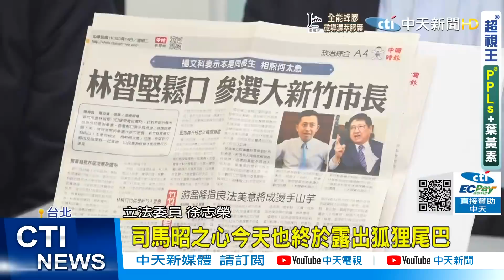【鄭亦真報新聞】張亞中送考紀會！江稱不知情 朱立倫:黨內同志的汙衊感到痛心 鄭照新怒辭黨職｜朱離席爭議 卓伯源:蔣根煌要不要幫澄清"美國線民" 精華版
00:00 張亞中劍指朱立倫 怒批朱看風向籲黨收回成命
02:55 張亞中送考紀會！江稱不知情 朱立倫:黨內同志的汙衊感到痛心
06:06 朱提前離席全噤聲 "中常會不能和稀泥" 鄭照新怒辭黨職
09:50 朱離席爭議 卓伯源:蔣根煌要不要幫澄清"美國線民"
12:46 朱學恒跨海贈花謝志偉 "花卡16字"歡迎提告
15:10 "黨內互打"張亞中遭送考紀會 鄭照新喊三遍:這樣做不對啦
19:16 8萬人要罷免陳柏惟? 最新民調曝 黃暐瀚爆民進黨下一步
19:53 讚陳柏惟是"令人感動的年輕人" 蔡其昌盤算媒體人點破
20:25 進黨欲修法合併新竹縣市 國民黨團轟:因人設事